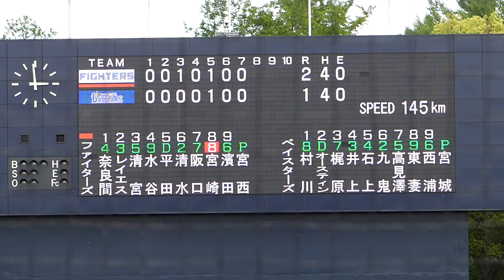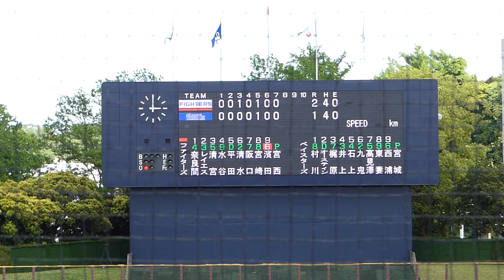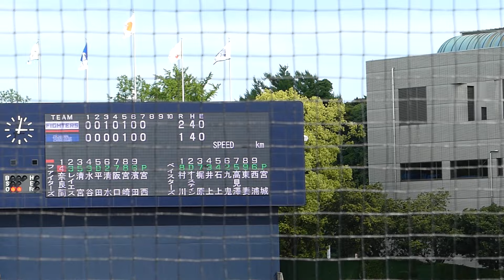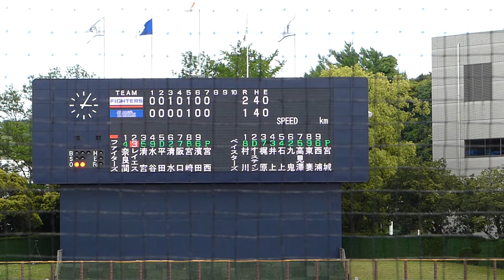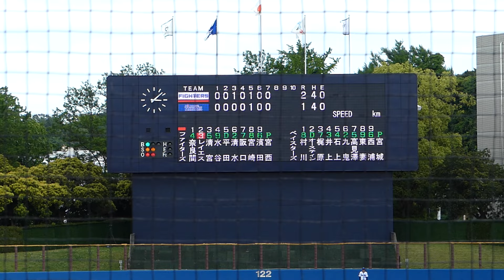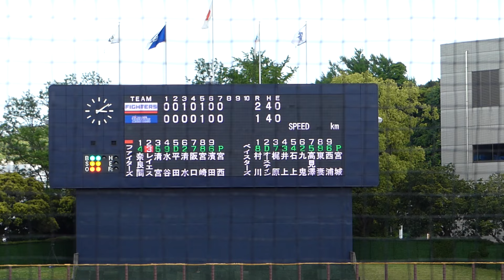2024年5月15日 イースタンリーグ 北海道日本ハム戦 8回表・北海道日本ハムの攻撃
横浜DeNA4番手・宮城 滝太 投手登板